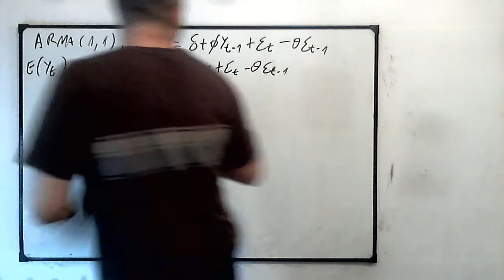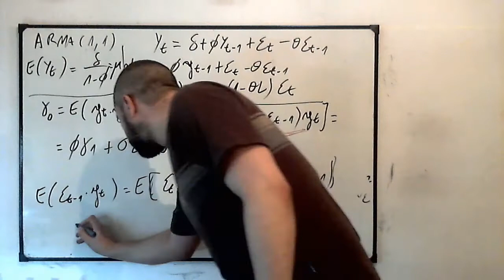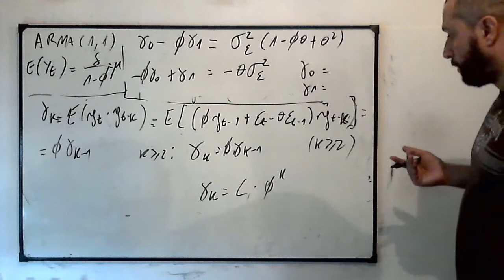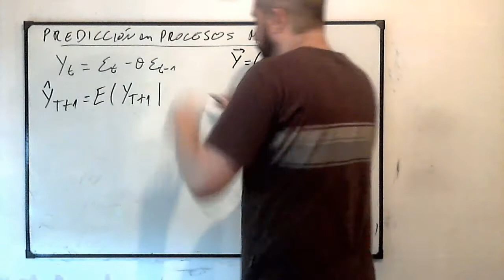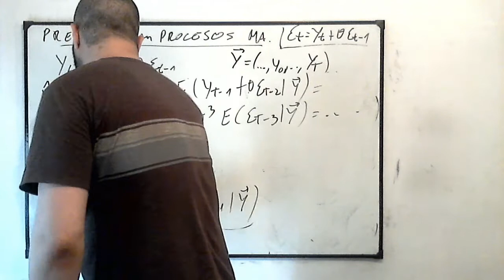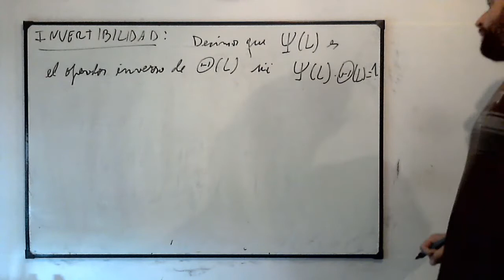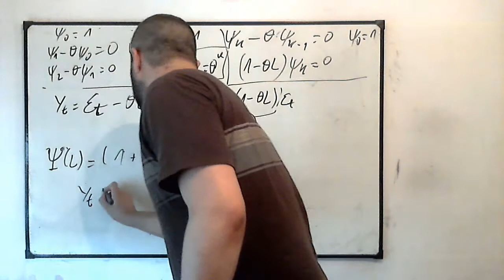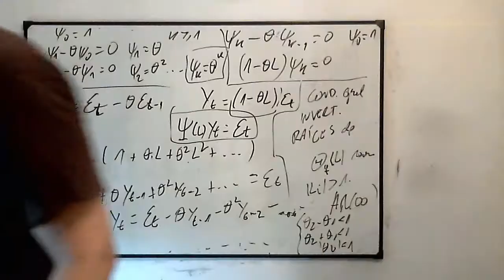Estadística Actuarial - Clase 21 (1era parte): Procesos ARMA, invertibilidad.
Ejemplo: esperanza, autocovariazas y FAS de un proceso ARMA(1,1) estacionario.
Predicción en procesos MA. Operador inverso, proceso invertible. Condiciones de invertibilidad.